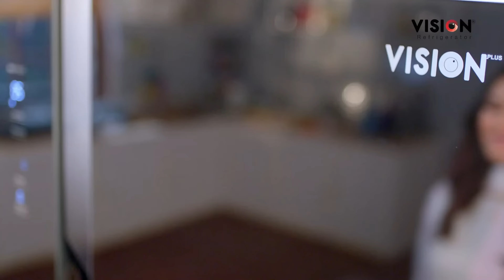নানা অসংগতিতে একরকম স্থবির ব্যবসা-বাণিজ্য | Business | Channel 24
»» Office Address:
Bangladesh.